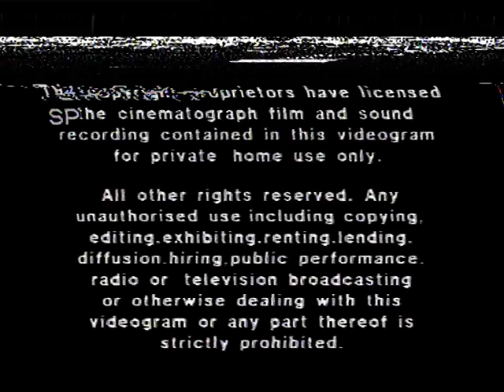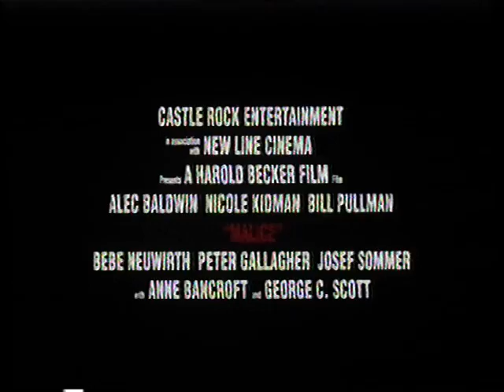"U.F.O" (Roy "Chubby" Brown) UK Rental VHS Trailer Reel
Hi there! Here is a trailer reel taken from the beginning of the Polygram Video release of the film "U.F.O", which starred Roy "Chubby" Brown. Hope you like it!